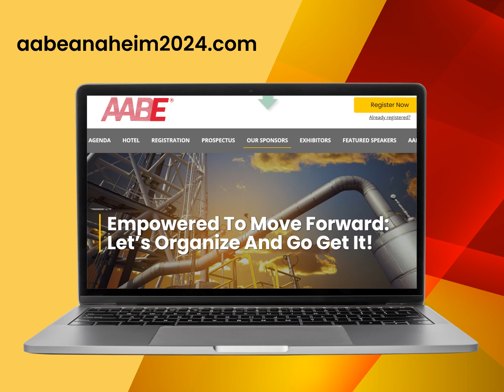Customized Sponsors! 47th National AABE Conference 2024!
Our customized sponsors are empowering us to move our 47th National Conference forward.Visit aabeanaheim2024.com. Click OUR SPONSORS or click EXHIBITORS to see which esteemed companies are getting organized and going after our collective vision for the energy sector.